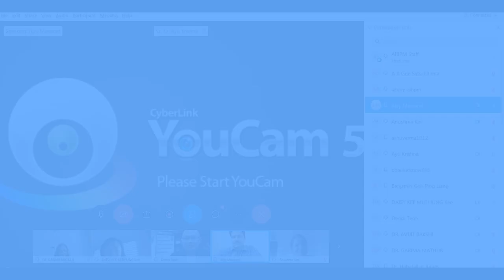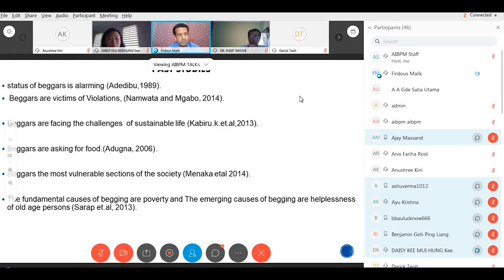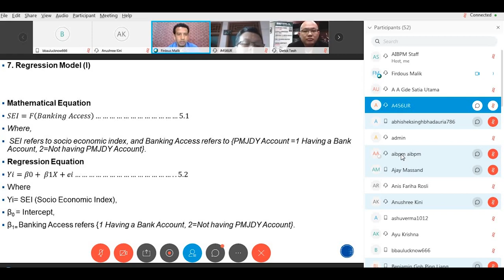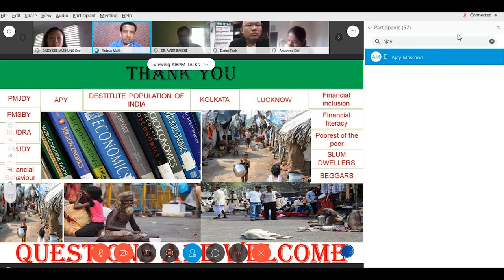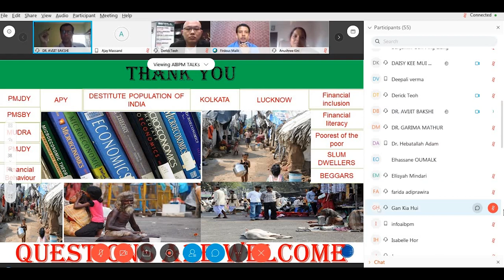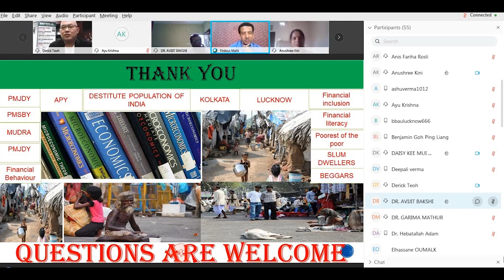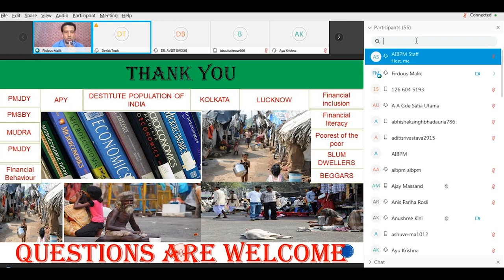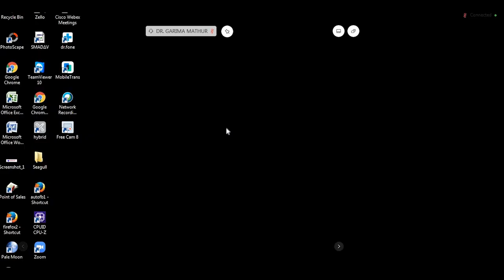AIBPM Talk Dr Firdaous 10 June 2020 International Webinar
Cov-19 challenges on Financial Inclusion of Poorest of the Poor: study of slums and beggars in IndiaAIBPM TALKS 10 JUNE 2020 FIRDAOUS

Keynote Speaker: Firdous Ahmad Malik

Institution: Babasaheb Bhimrao Ambedkar University, Lucknow

Benefit: The policy draft for poor people in India to get financial inclusion as well financial independence to fight natural and accidental emergencies of Life.

Schedule | 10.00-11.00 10th June 2020